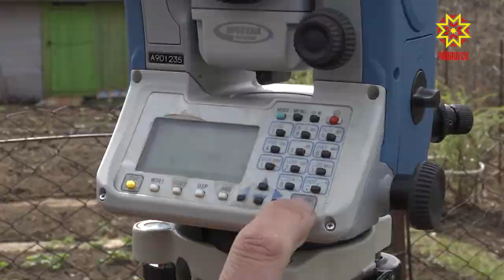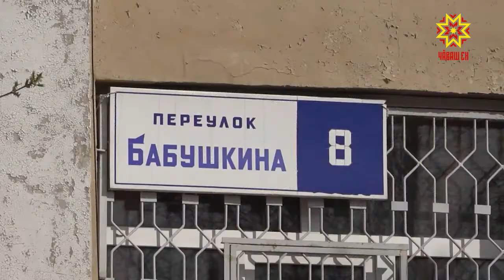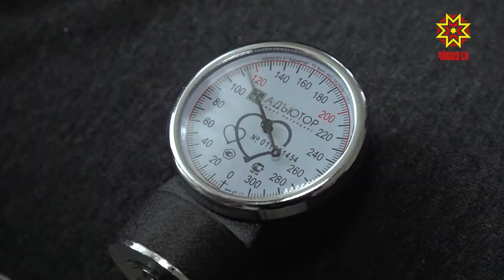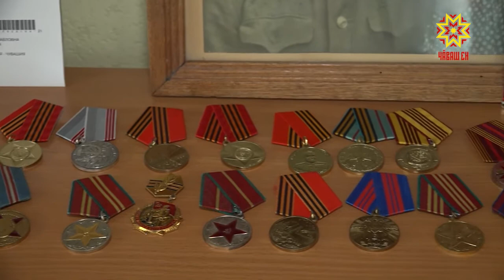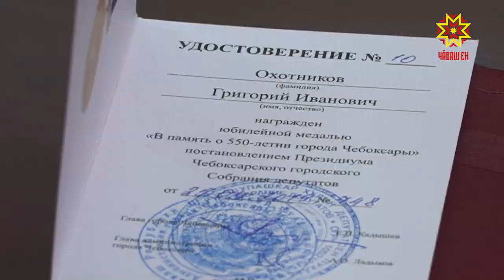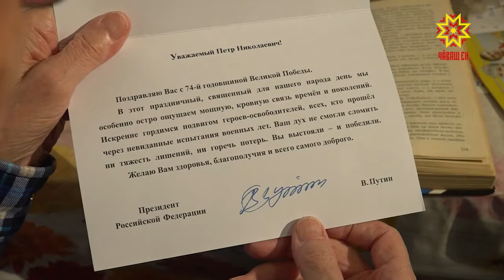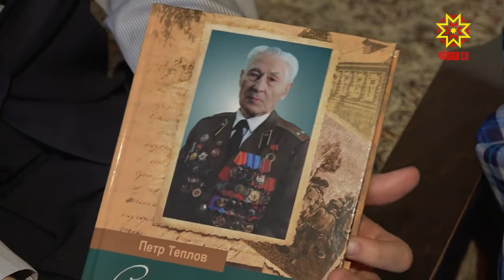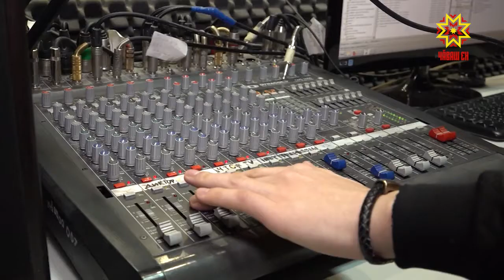Республика 07.05.2019 на русском языке. Вечерний выпуск